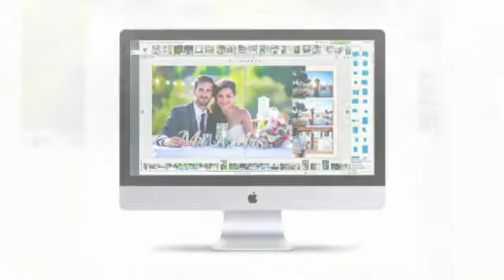Wedding Photo Albums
for more information on Wedding Photo Albums. Whether you're looking for a stunning and personal anniversary gift idea or are trying to find the perfect photo album to use on your big day, personalized Wedding Photo Albums are a superb option. Not only is the album itself filled with your best and favorite wedding day photographs and even honeymoon shots, but you can personalize the front and rear covers too including a picture and text on the front and the option to add a second, different picture on the rear cover.